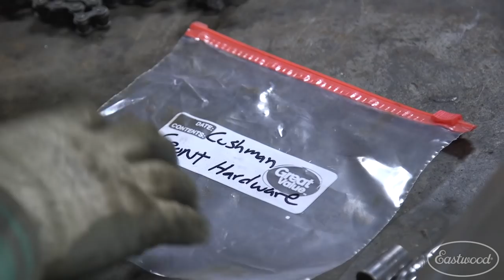The Cushman Scooter Project - Cushman Tear Down & Plans for AIR RIDE! - Episode 12 - Eastwood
In this episode Matt breaks down the scooter to prep for media blasting and goes over some plans for air ride!